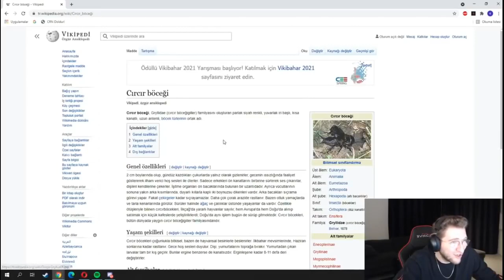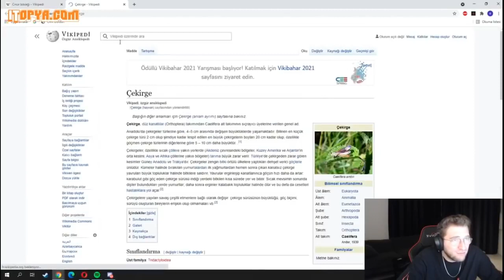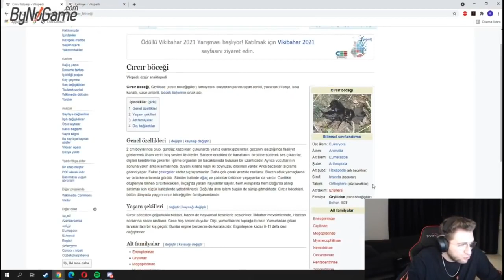Efe Uygaç - TepkiKolik "Gelecekte Yenilecek Yiyecekleri Denedik!" İzliyor